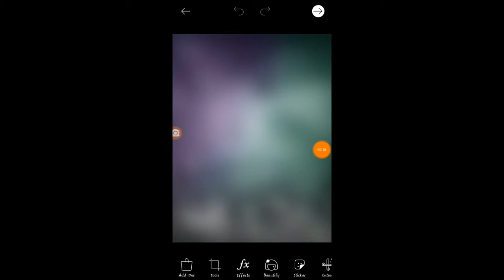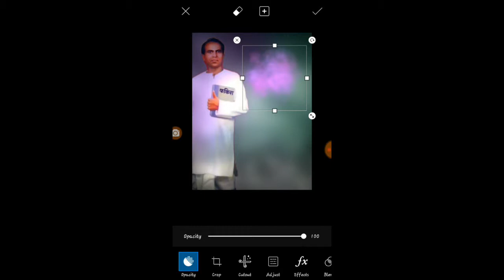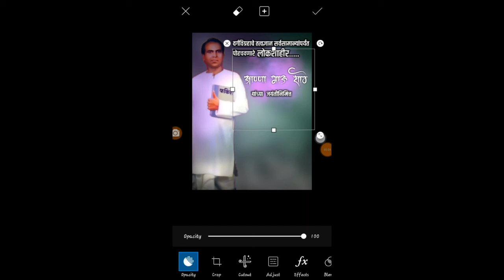How to make Anna Bhau Sathe Jayanti Banner in Picsart